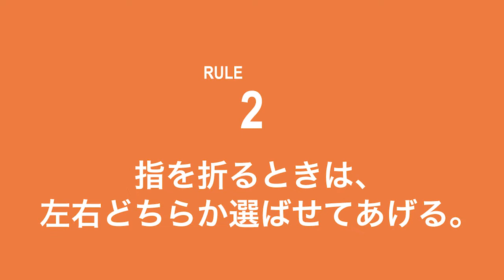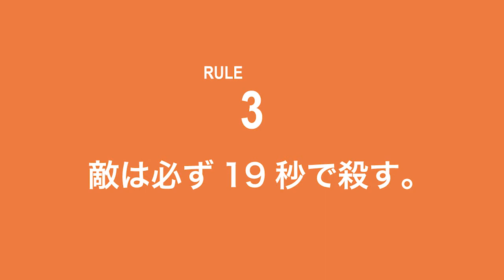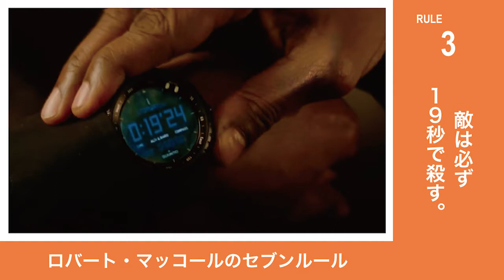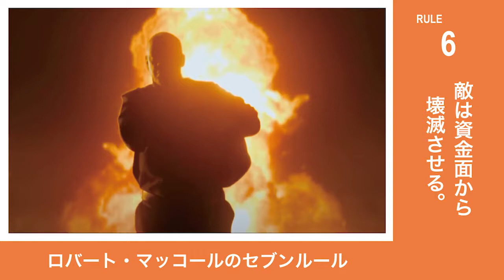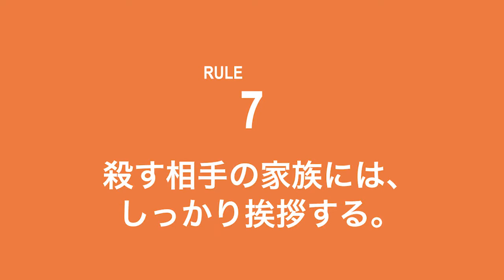【イコライザー】ロバート・マッコール【セブンルール】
裏社会で生きる映画のキャラクターたちにスポットを当て、
彼らの７つのルールを紹介する新企画「裏社会セブンルール」

今回の主人公はアクション映画「イコライザー」「イコライザー2」で、
デンゼル・ワシントンが演じたロバート・マッコールさん。

元海兵隊/国防情報局特殊部隊の経験を生かし、
街の人々を助け続ける彼の７ルールとは？

デンゼル・ワシントン　アントワーン・フークア